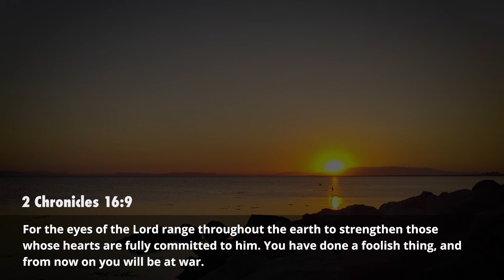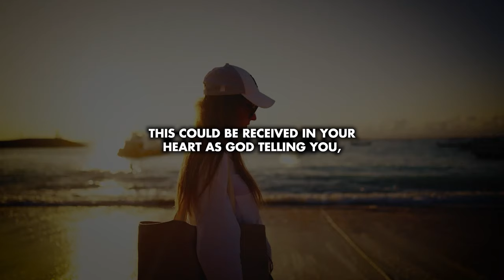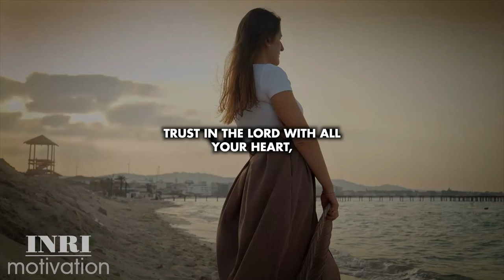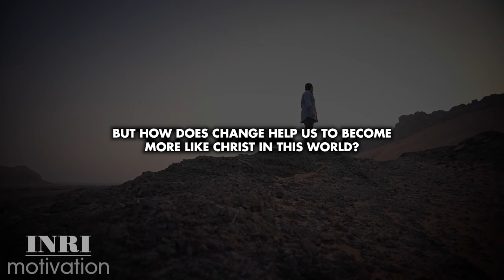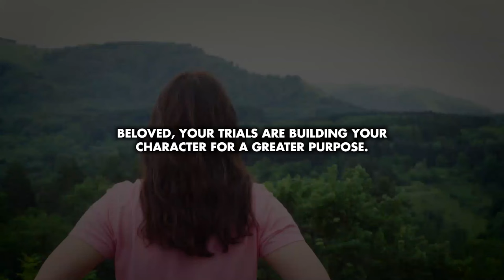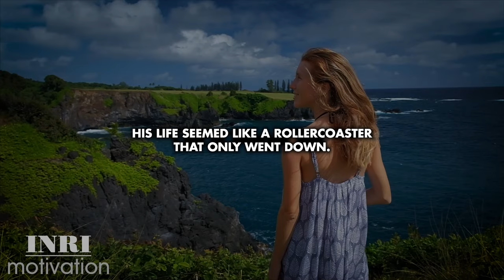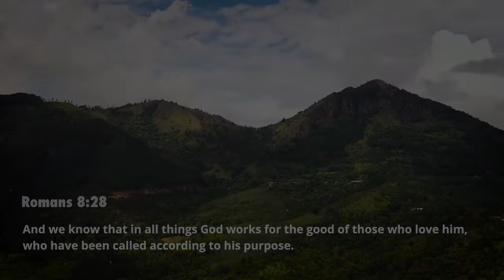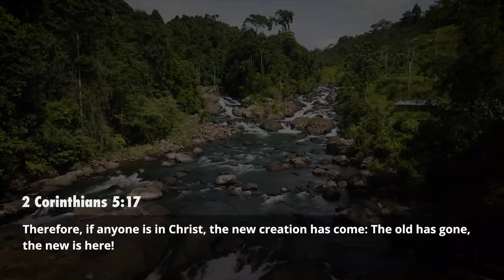How Do I Know What Decision God Wants Me to Make. Understanding God's Will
When God responds, He can reveal His will through different means. He could use the inner witness of His Spirit in your heart, where you just feel positive and compelled to do something without knowing why. He could also use dreams or other revelations and even clear instructions through the mouth of someone else.
God cannot be limited. When we play our parts, He is sure to play His part and give us the help that we need.